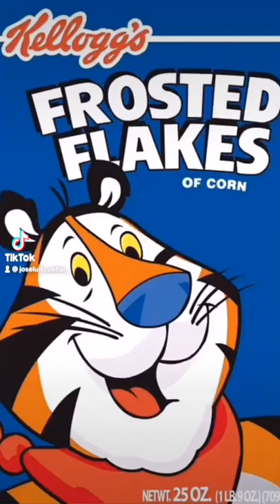Tourettes Guy Loves♥️The Frosted Flakes Tony The Tiger Is My Favorite In The World #1 Fan Tony Tiger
I LOVE YOU ❤️ TONY THE TIGER 🐅 & I LOVE YOU FROSTED FLAKES & I LOVE TONY THE TIGER IS WANNA MY FAVORITE TOP IN THE WORLD & I LOVE YOU and More all at further More are everything